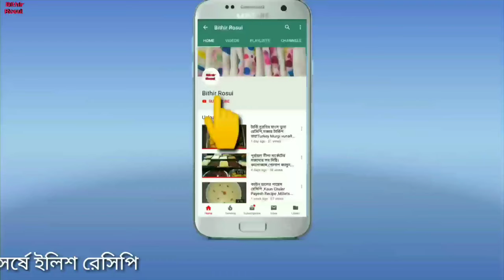সর্ষে/সরিষা ইলিশ রান্না রেসিপি,সরিষা তিতা না লাগার টিপস সহ সুস্বাদু সরিষা ইলিশ রান্না রেসিপি Sorshe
Sorshe Ilish Ranna Recipe. Shorisha Ilish Recipe
Traditional Bangladeshi Shorisha Ilish Recipe
Sorse Ilish Recipe in Bangla
Hilsha Fish Curry Recipe With Mustard Grave
সর্ষে ইলিশ রান্না রেসিপি...
সরিষা ইলিশ রেসিপি..
সরিষাবাটা দিয়ে ইলিশ মাছ ভুনা রেসিপি..
কাঁচা মরিচ সরিষাবাটা দিয়ে দারুণ মজার ইলিশ রান্না রেসিপি

মজাদার সর্ষে ইলিশ রান্না করতে যা লাগবে

ইলিশ মাছ -৪পিছ
সরিষা -১টেবিল চামচ
জিরা-১/২চা চামচ
রসুন -৫কোয়া
পেঁয়াজ -২টি
কাঁচা মরিচ -৮টি
সবকিছু একসাথে সামান্য লবন দিয়ে বেঁটে নিতে হবে।
হলুদ গুঁড়া -১/২চা চামচ
মরিচ গুঁড়া -১/২চা চামচ
লবন-১/৩চা চামচ
পানি -১টেবিল চামচ
সরিষার তেল -১/৩কাপ
গোটা কাঁচা মরিচ -৪টি
পানি-১ কাপ